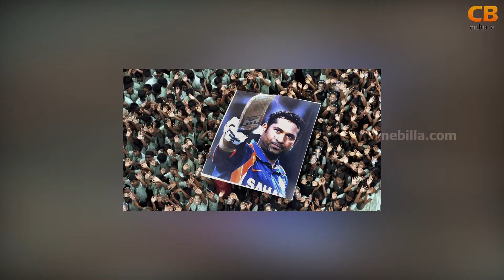Happy Birthday Sachin Tendulkar | God of Cricket | CinebillaTV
CinebillaTV Wishing  A Very Happy Birthday Sachin Tendulkar

Promos of various events held on the youtube channel Cinebilla like movie promotions, reviews,spoofs,content making scripts.